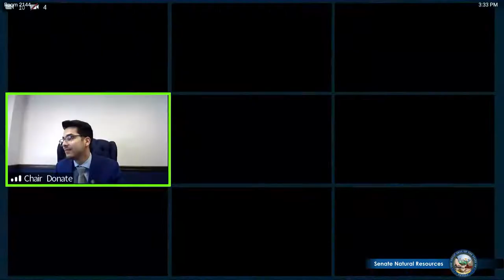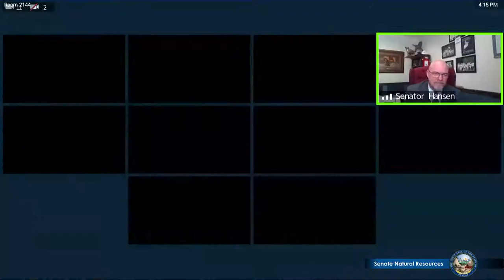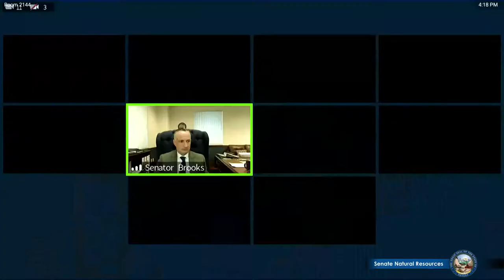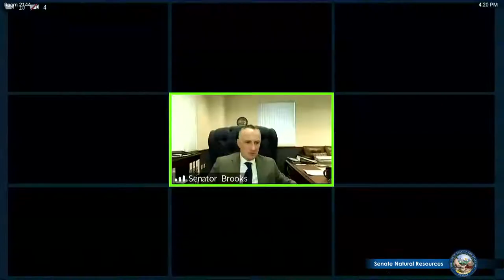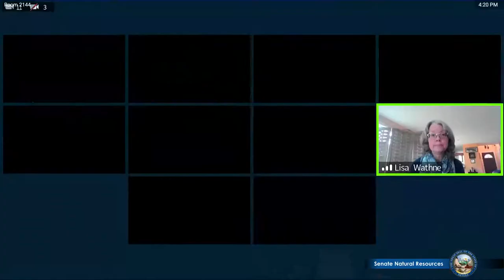4/1/2021 - Senate Committee on Natural Resources